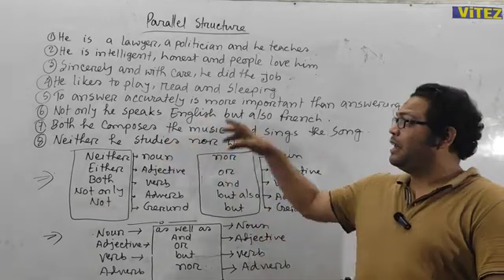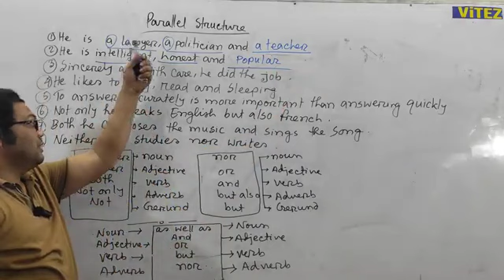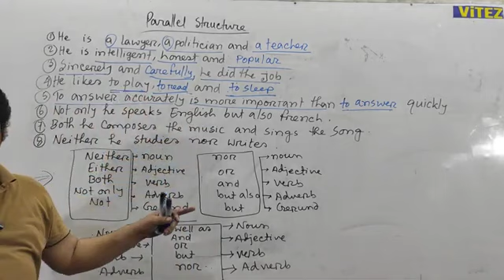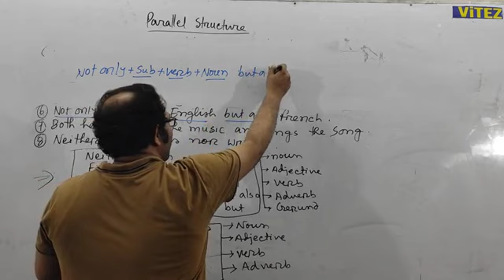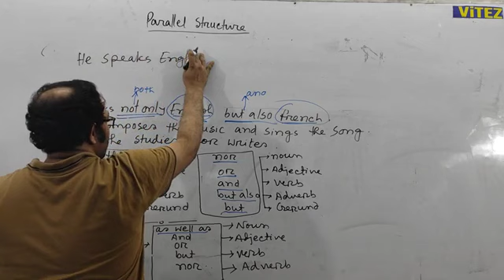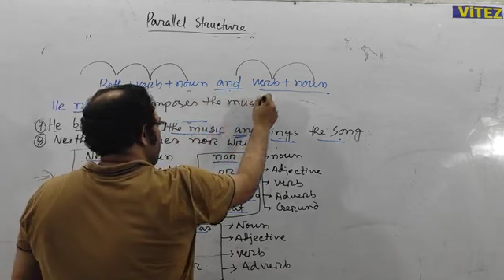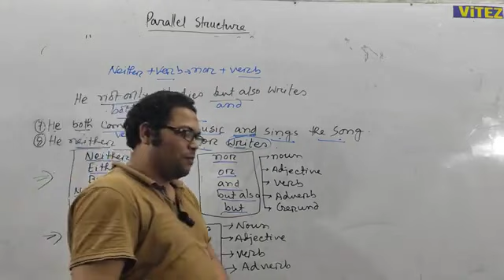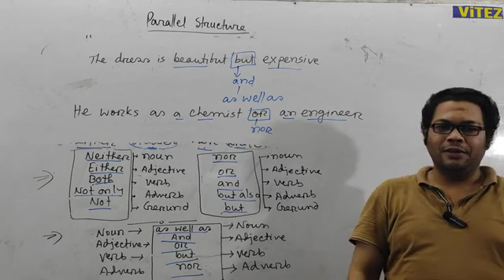26 January 2023